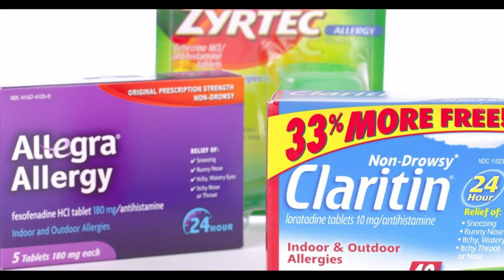Spring Allergies 🌸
Welcome to Oasis Wellness Center!

Today Dr. Meg and Dr. Carroll will be talking about how to alleviate symptoms of spring allergies.

***Any information in our videos is not intended to be a substitute for professional medical advice, diagnosis, or treatment. All content contained in this video is intended for general information purposes only, and does not replace a consultation with your own doctor/health professional.***